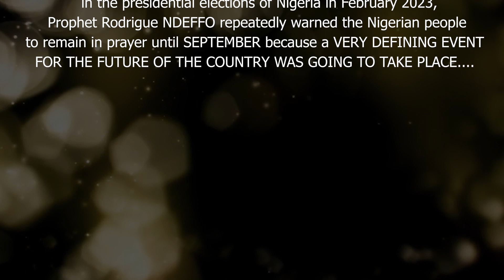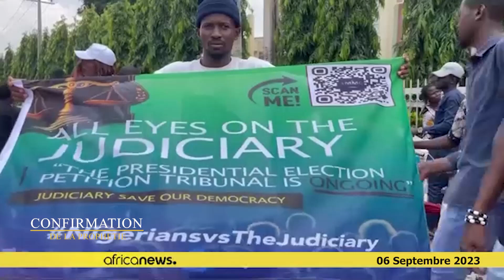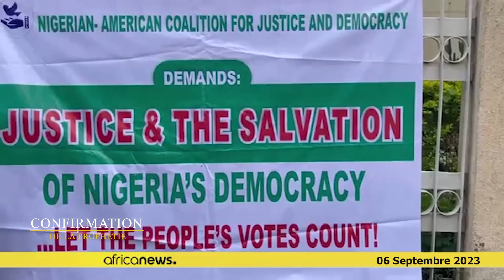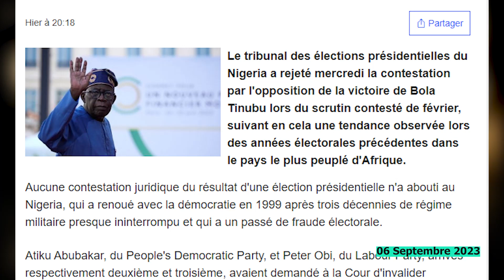CONFIRMATION DE PROPHÉTIE SUR UN ÉVÈNEMENT MAJEUR POUR LE FUTUR DU NIGÉRIA ‼️